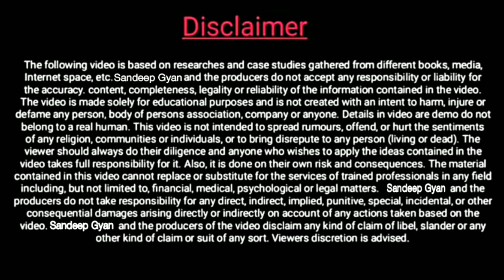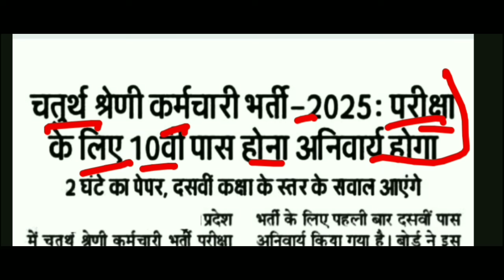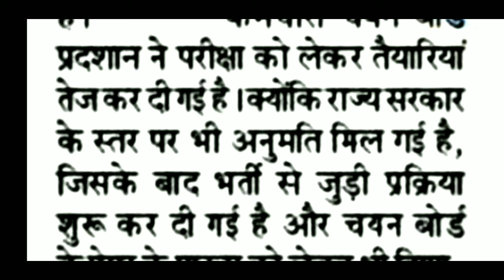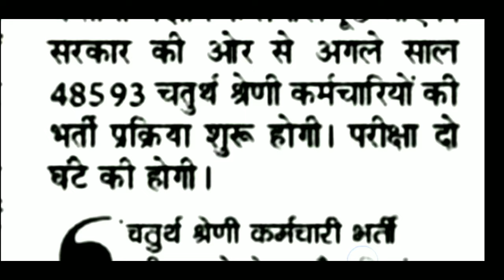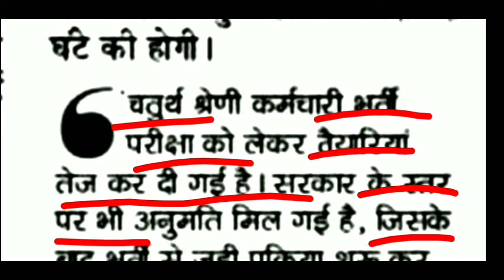Chaturth Shreni Karmchari Bharti Pariksha| Syllabus Exam Pattern जारी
rajasthan 4th grade bharti rajasthan new vacancy
rajasthan 4th grade bharti syllabus rajasthan new vacancy 2024 चतुर्थ श्रेणी कर्मचारी भर्ती राजस्थान 2024
rajasthan chaturth shreni syllabus rajasthan chaturth shreni karmchari bharti syllabus
rajasthan chaturth shreni karmchari bharti kya hai
राजस्थान चतुर्थ श्रेणी कर्मचारी भर्ती 2025 rajasthan chaprasi bharti 2024 rajasthan 4rth grade job profile
rajasthan chaturth shreni karmchari bharti
rajasthan 4th grade salary
chaturth shreni karmchari kya hota hai
rajasthan chaturth shreni karmchari syllabus
चतुर्थ श्रेणी कर्मचारी पाठ्यक्रम
rajasthan new government vacancy 2024
rajasthan chaturth shreni bharti
rajasthan chaturth shreni
rajasthan chaturth shreni karmchari bharti 2024
राजस्थान चतुर्थ श्रेणी भर्ती 2024
राजस्थान चतुर्थ श्रेणी कर्मचारी भर्ती 2024
rajasthan peon vacancy 2024
चतुर्थ श्रेणी कर्मचारी
rajasthan 4th grade
rajasthan 4th grade vacancy
rajasthan 4th grade syllabus
rajasthan school peon new vacancy 2024
rajasthan school peon new vacancy
rajasthan school chaprasi new vacancy 2024
rajasthan fourth grade bharti